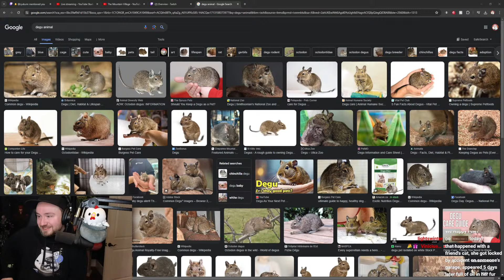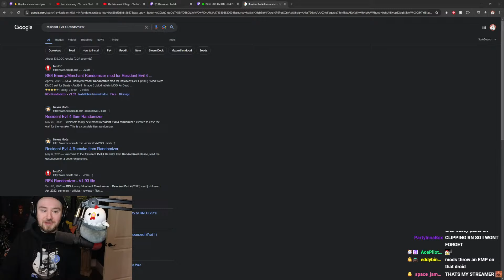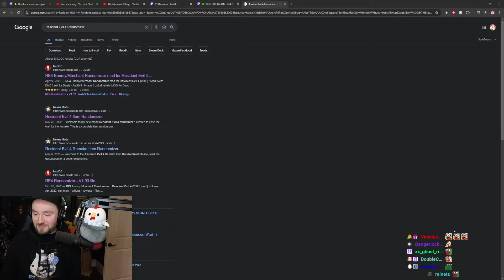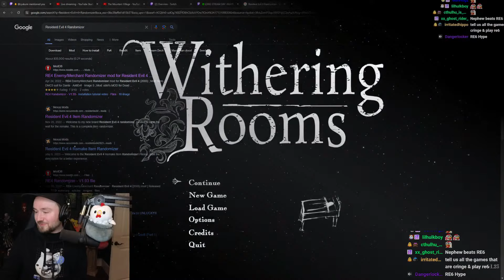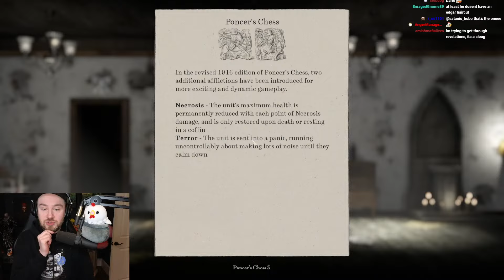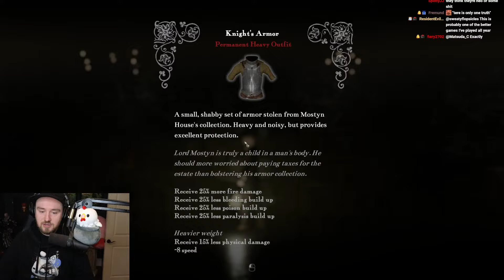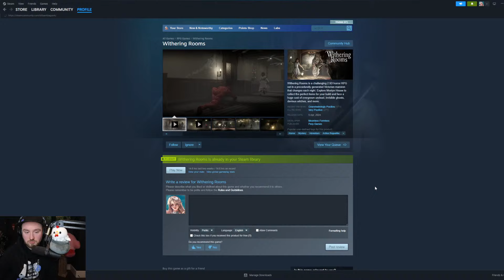I might finally finish this game || THE WITHERING ROOMS